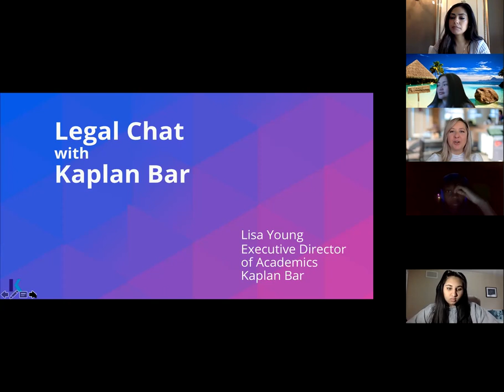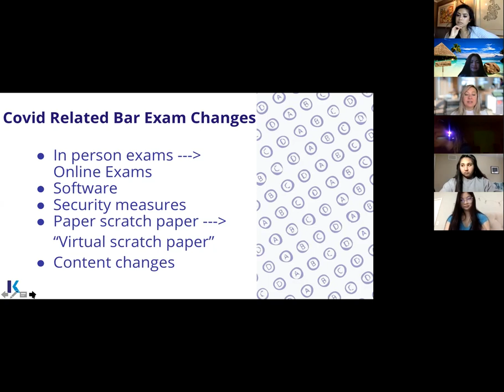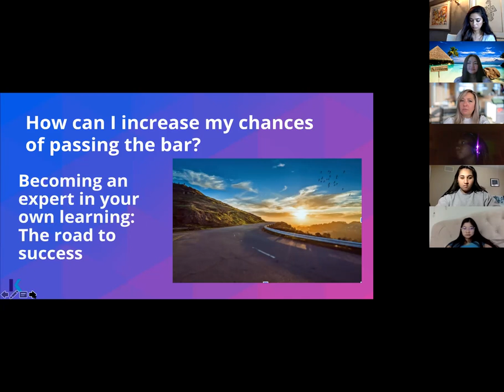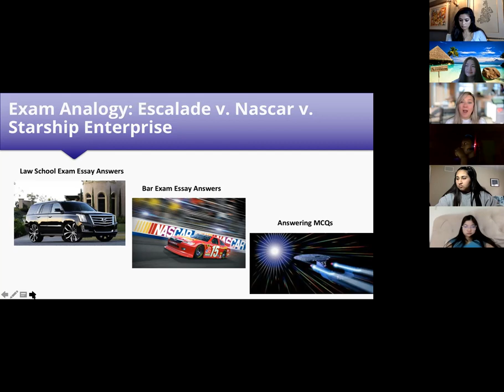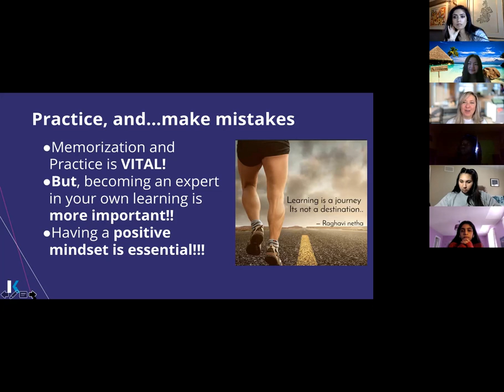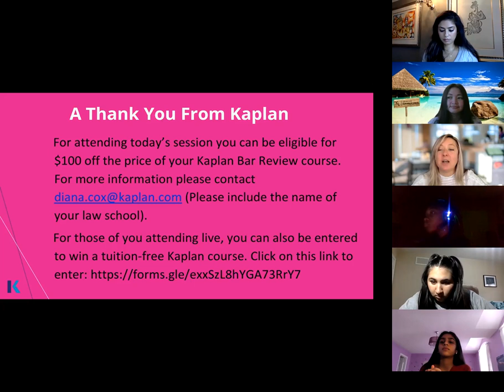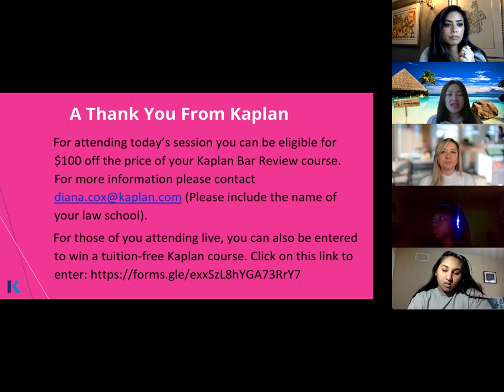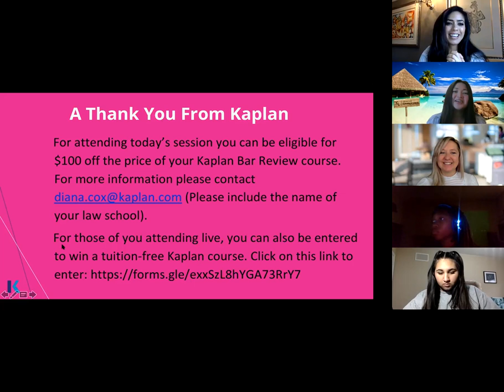Legal Chat: All About the Bar Exam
For this Legal Chat session, we're joined by our guest speaker, Lisa Young from Kaplan Bar Prep, to cover everything you need to know about the Bar.

LINKS